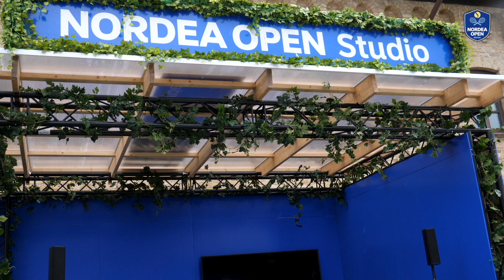Mirjam Björklund inför Nordea Open